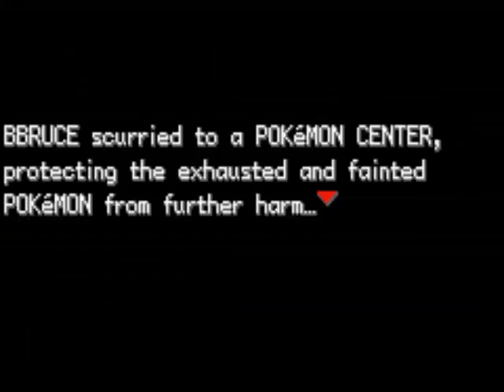Let's Play Pokemon Ash Gray Part 4 - That one noise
I am back again playing Ash Grey. I crashes the recording software and had to start over. I explain the whole thing in the video. MarioFan20 is here to watch me suffer.